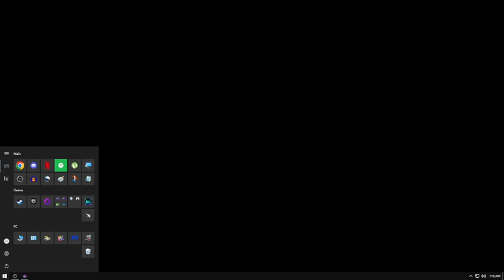In Sound Mind - Best Saferoom Ever